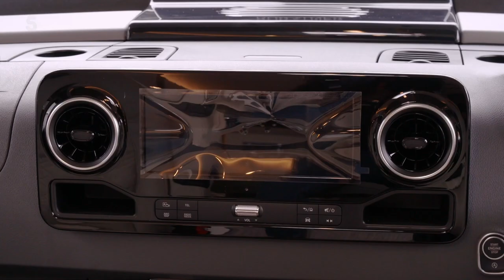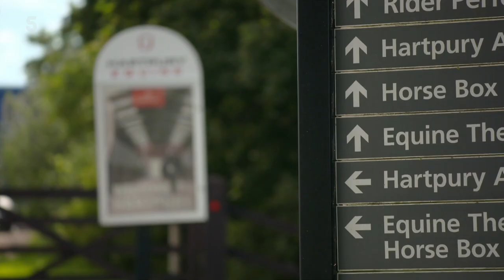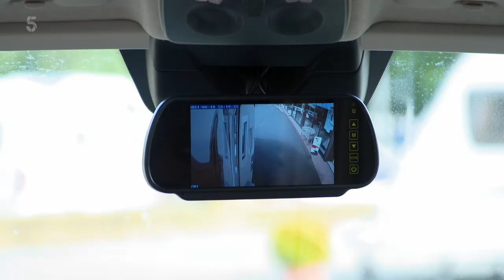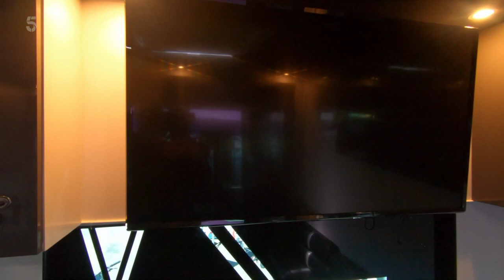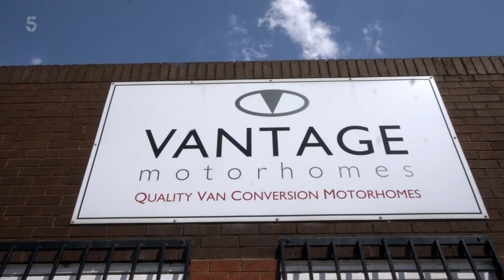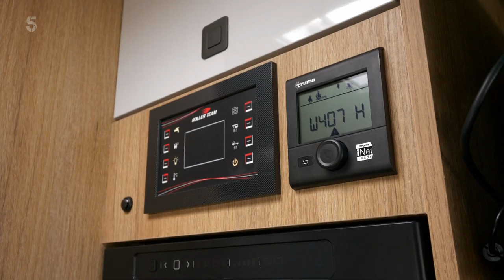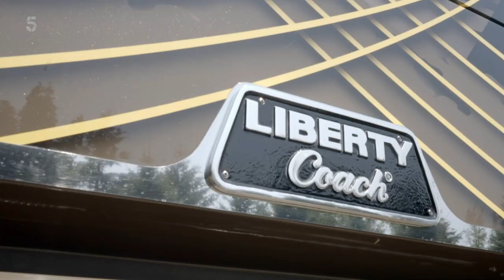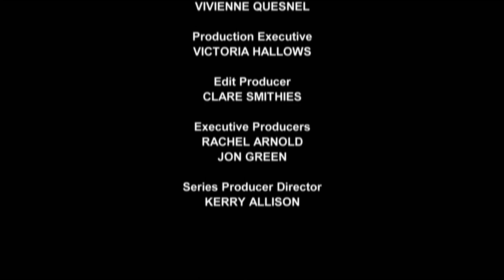Million Pound Motorhomes S02E02